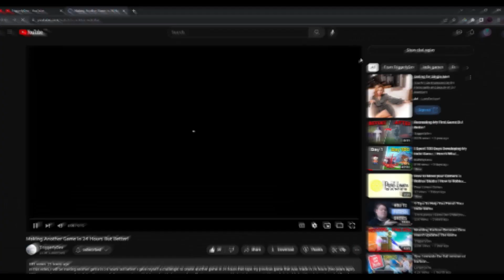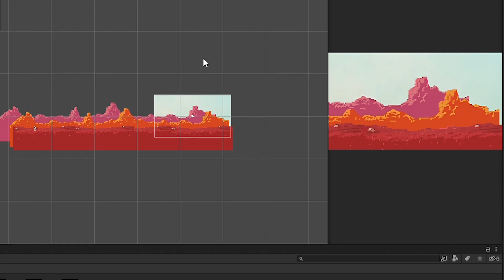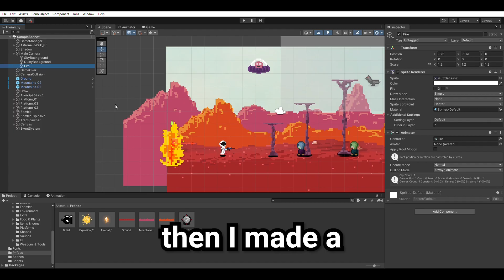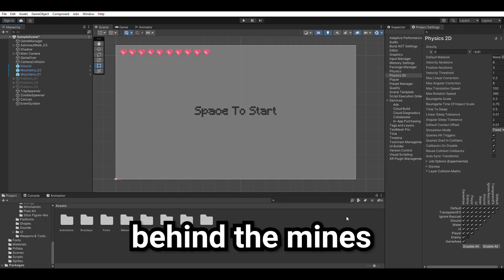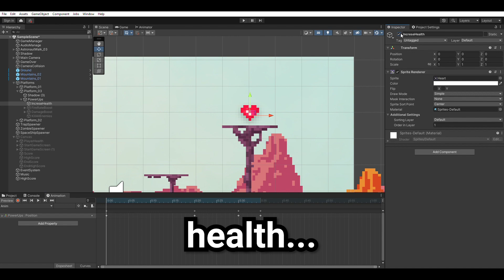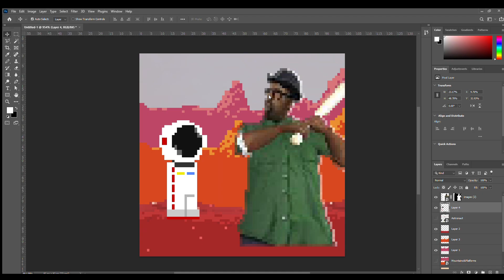Making A GAME in 24 HOURS!